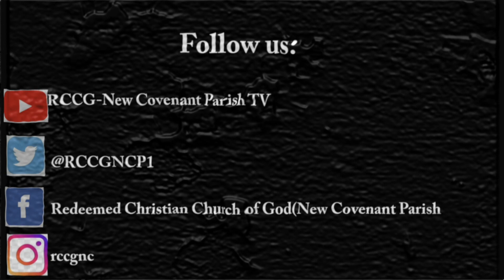The everlasting God: Open heavens daily devotional February 2nd 2021.